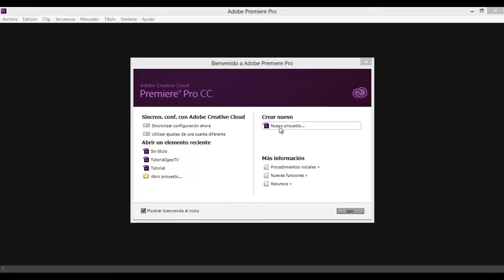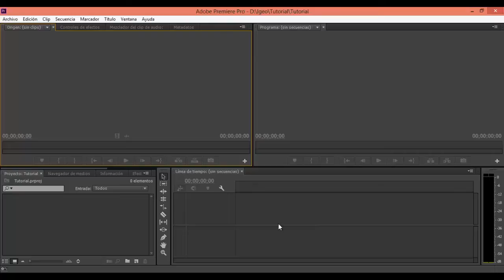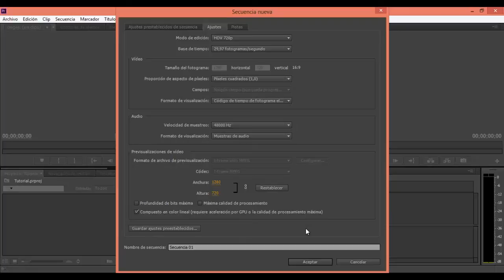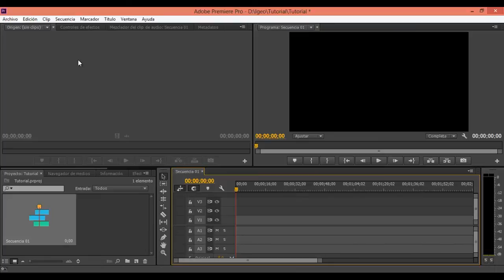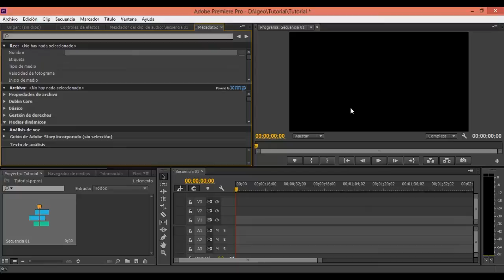Adobe Premiere Tutorial para Principiantes, Parte I (Español) [IGEO.TV]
En esta serie de turoriales, aprenderemos a usar el programa Adobe Premiere en 4 pasos fundamentales en la edición de videos.

En este tutorial, haremos una primera introducción, con la que aprenderemos las primeras nociones básicas para crear un nuevo proyecto y conoceremos la interfaz del programa.